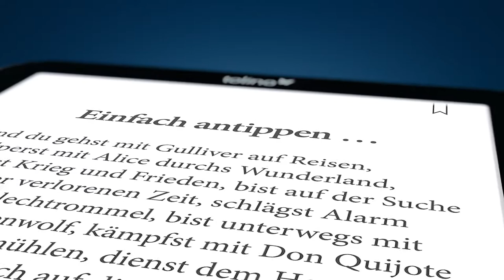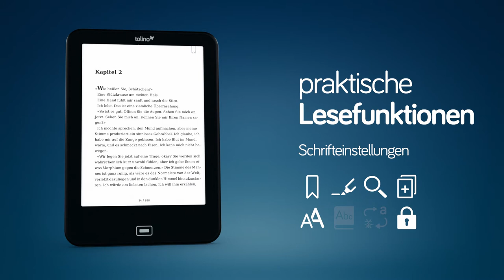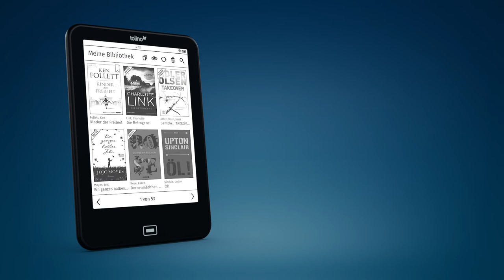tolino vision 3 HD: Der eReader mit höchstem Lesekomfort und Wasserschutz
Der neue tolino vision 3 HD ist der neue Komfort-eBook-Reader der tolino Allianz und sorgt nicht nur dank des gestochen scharfen E Ink Carta Display für ein perfektes Lesevergnügen. Mit Wasserschutz und tap2flip (innovative Blätterfunktion auf der Gehäuserückseite) bietet der tolino vision 3 HD komfortable Ergänzungen, die den eBook Reader zum perfekten Begleiter für mobile Leser machen.

Genießen Sie Ihre eBooks ganz selbstverständlich auch in der Badewanne - mit dem tolino vision 3 HD und Water Protection kein Problem! Der praktische neue Wasserschutz verzeiht auch ein kurzes Eintauchen ins Wasser mit dem eReader. Damit lesen Sie in der Badewanne und am Strand sicher und entspannt.

Mit dem tolino vision 3 HD profitieren Sie dank der neuen Display-Generation ab sofort von einem noch hochauflösenderen und kontrastreicheren Display mit weniger Flackern beim Umblättern. Augenschonend und auch bei starker Sonnenstrahlung spiegelfrei, unterstützt das 300 ppi E Ink Carta Display des neuen tolino vision 3 HD Ihren perfekten Lesegenuss. Gestochen scharfe Darstellung auch von kleinen Schriften wie auf Papier und verbunden mit den Vorteilen des digitalen Lesens! Zahlreiche praktische Funktionen erleichtern Ihnen dabei jede Lesepause. Und wenn es dunkel geworden ist: integrierte Beleuchtung am tolino vision 3 HD anschalten, auf die bevorzugte Helligkeit einstellen und … einfach weiterlesen.

Alle Produktinformationen zum eReader tolino vision 3 HD und zu den tolino Produkten finden Sie unter:

tolino vision 3 HD - der eReader mit dem höchsten Lesekomfort - alle Vorteile des eBook Reader im Überblick:

- NEU: 300 ppi E Ink Carta Display für gestochen scharfe Darstellung auch kleiner Schriften

- Water Protection by HZO – optimaler Schutz vor Wasser

- tap2flip für innovatives Seitenblättern in einer Hand

- Kompaktes und handliches Design mit planer Oberfläche und Touchscreen

- Mit stufenlos einstellbarer integrierter Beleuchtung auch im Dunkeln lesen

- Bis zu 7 Wochen Akkulaufzeit

- 4 GB (davon über 2 GB verfügbar für Ihre Inhalte, entspricht über 2.000 eBooks)

- eBooks sicher speichern, verwalten und synchronisieren in der tolino Cloud

- Über 2 Mio. eBooks warten auf Sie - stöbern Sie in aktuellen Bestsellern und Neuerscheinungen

- Offenes System – kompatibel mit eBook-Formaten EPUB, PDF und TXT (Adobe DRM-fähig)

- 24h und rund um die online neue eBook kaufen dank des integrierten eBook Shops

- Mit WLAN Adapter und kostenloser Nutzung der Telekom HotSpots (in Deutschland) direkt online stöbern

- Kompatibel mit den eBooks der öffentlichen Leihbibliotheken

- Ausgezeichneter tolino Service - online, am Telefon und in unseren Filialen

- Rundum sorglos lesen dank 24 Monaten Herstellergarantie, Water Protection by HZO